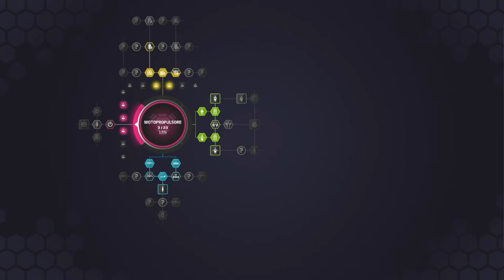F1 2020 #6 - In cerca di conferme - Gran Premio Olanda